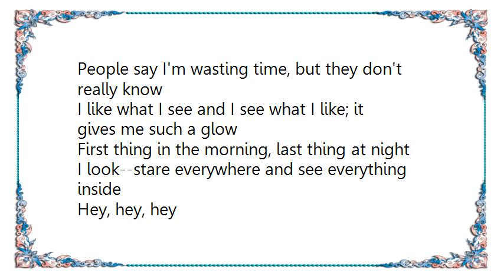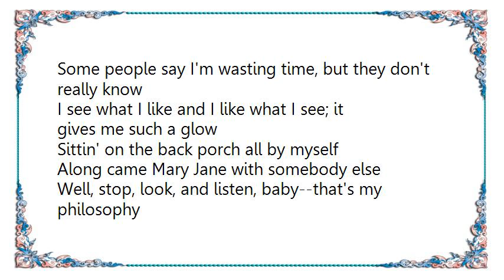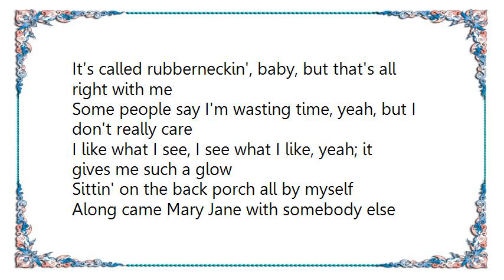Elvis Presley - Rubberneckin' Original Version Lyrics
[Lyrics Elvis Presley - Rubberneckin' Original Version]
Stop, look, and listen, baby--that's my philosophy
It's called rubberneckin', baby; well, that's all right with me
It's called rubberneckin', baby, but that's all right with me
People say I'm wasting time, but they don't really know
I like what I see and I see what I like; it gives me such a glow

First thing in the morning, last thing at night
I look--stare everywhere and see everything inside

Some people say I'm wasting time, but they don't really know
I see what I like and I like what I see; it gives me such a glow

Sittin' on the back porch all by myself
Along came Mary Jane with somebody else

Well, stop, look, and listen, baby--that's my philosophy
Some people say I'm wasting time, yeah, but I don't really care
I like what I see, I see what I like, yeah; it gives me such a glow